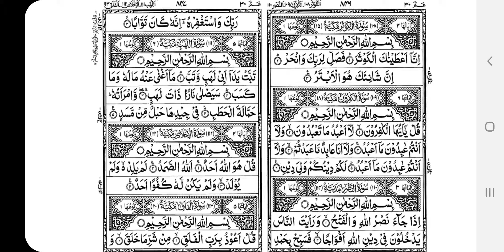Madrasah Al-Farooq Surah Series - Surah Ikhlaas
Going through the key Surahs of the Quran to help our Madrasah students learn at home

Surah Ikhlaas

By Maulana Ali Akhtar